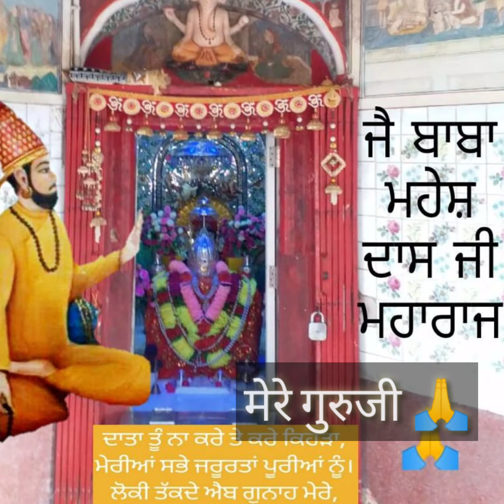Mere Guruji (Jai Shri Pindori Dham)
🙏दरबार श्री पिंडोरी धाम की जय 🙏
🙏 परम् सिदेश्वर योगीराज बाबा महेश दास जी महाराज जी जय 🙏
🙏श्री भगवान नारायण द्वारचार्य श्री राम दास जी महाराज जी जय 🙏
🙏श्री भगवान नारायण द्वारचार्य श्री गोविंद दास जी महाराज जी जय🙏
🙏श्री भगवान नारायण द्वारचार्य श्री रघुबीरदास जी महाराज जी की जय🙏